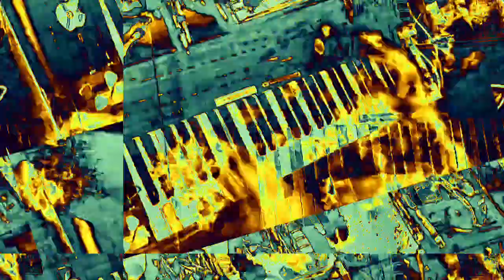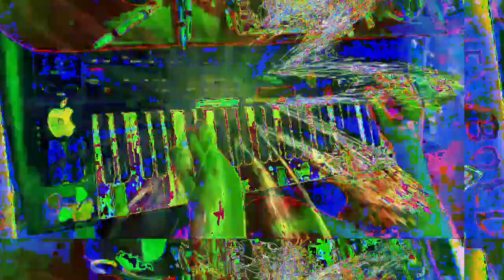[EPILEPSY WARNING] Movie 23 02 16 13h57m24s